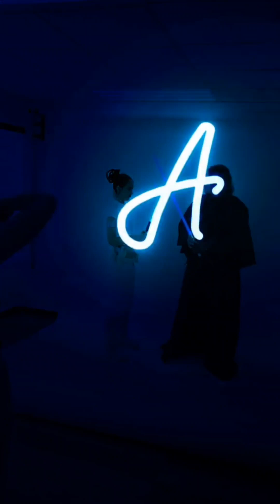Star Wars / Anakin Skywalker / Black Cape / DIY Cosplay Tutorial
Character: Anakin Skywalker